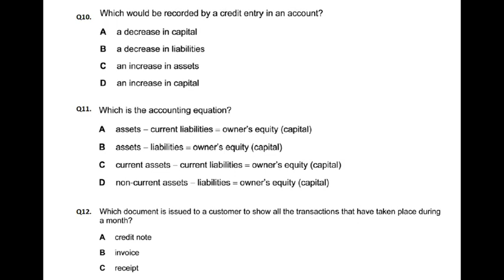Double Entry - MCQ - Q12